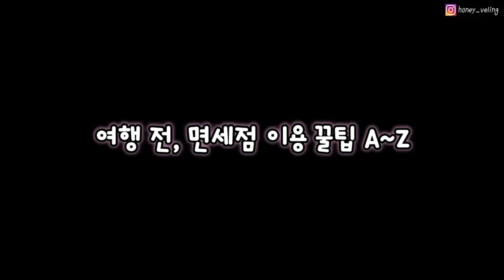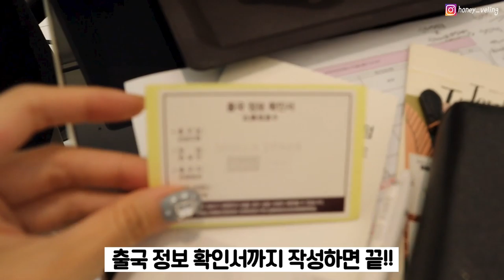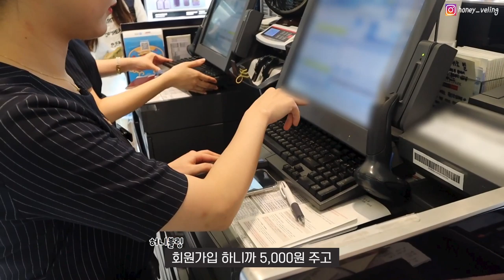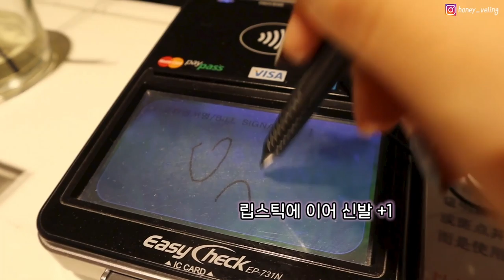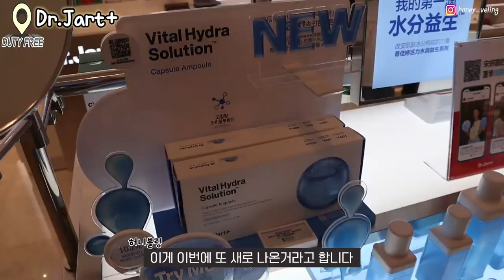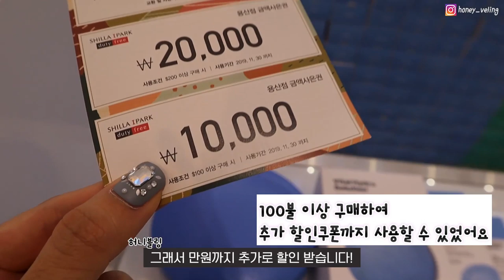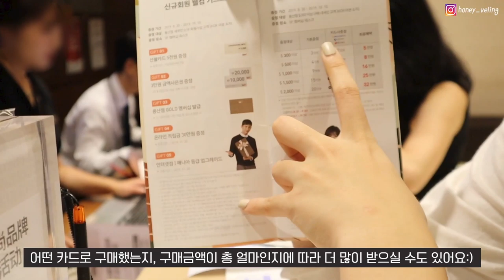💰안보면 손해 각💰 면세점쇼핑 할인 팍팍! 받는 꿀팁 A to Z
해외여행 준비 중이신가요?
항공권 끊으셨나요?
그렇다면 이 영상 꼭 보고가세요!

해외여행 전, 필수 코스죠! 바로 면.세.점💁🏻 🛍

전 보통 인터넷면세점 이용해서 쇼핑했었는데, 신세계를 발견했어요.. 쇼핑의 즐거움이 팍! 넘치는 바로 서울 중심 용산역에있는 신라아이파크면세점 쇼핑입니다!🛍

회원가입 했다구 5천원, 9월 이벤트로 추가 5천원 팍! 주더니
화장품은 15%나 할인해주구…
골든구스는 30% 할인이래…
골든구스 샀더니 50만원 넘어서 4만원 선불카드 주도니
신라 아이파크 용산점 첫구매라구 3만원까지 주도라...
신용카드만 다른 거 썼으면 선불카드 4만원까지 팍팍!
혜자면세점...😮

진짜 할인받구 받구 선불카드 받구 받아서 놀람의 연속이었던 하루였어요😊

신라아이파크면세점에서 구매한 면세품 하울 영상과 함께
꿀팁 가득 담아왔으니 영상 끝까지 재밌게 봐주세요❤

*해당 영상은 신라아이파크면세점의 지원을 받아 제작된 영상입니다.

신라아이파크인터넷면세점 공식 유튜브 바로가기

신라아이파크면세점 페이스북 @Shillaiparkdfs

🍯더 꿀팁 가득한 허니블링 강연일정 한 눈에 보기🍯

✈️ 여행 더 재밌게 하고 싶다면? ✈️
여행 어플리케이션, 유디니